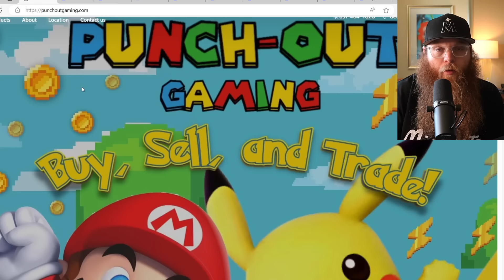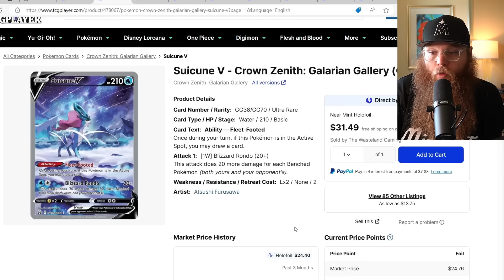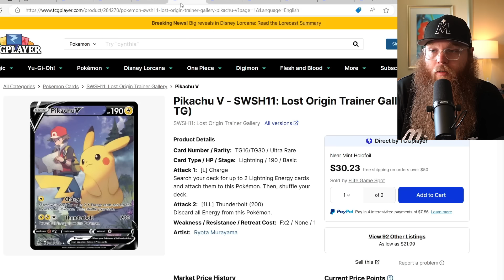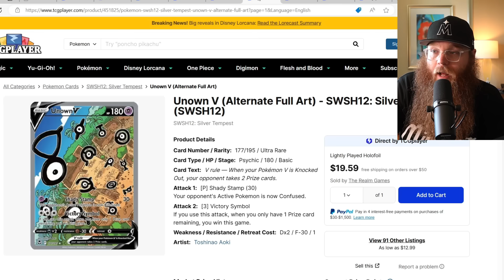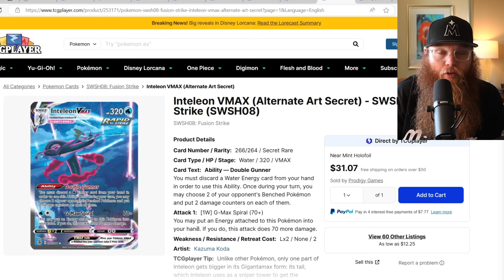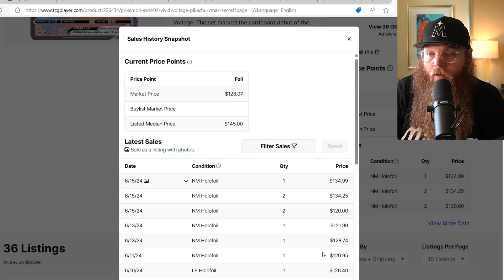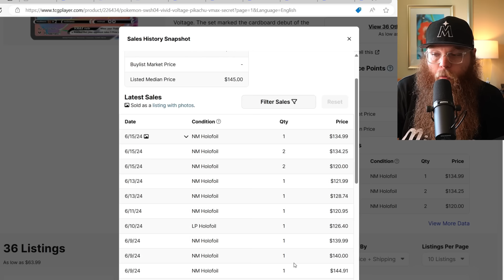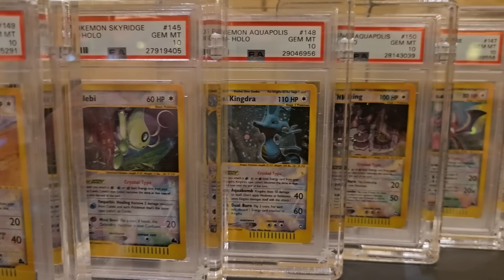TOP 10 SWSH Pokémon Cards That IM Investing Into Like Crazy!!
Tons of exclusive content and whenever a new card drops, I post it there right away. Whenever I see a good deal on sealed Pokémon products I post it there asap. Also, if you want some in depth help with anything Pokémon related you can hit me up on the membership posts.

This my monthly video series where I show everything I invested into the month before and show what I'm trying to buy next month. I was the first person on Pokémon YouTube to do this. Now everyone does this.
Then every Sunday will be a brand-new different video.

Check out my Instagram that I just started if you want to see my collection!

You can also check out my eBay store with 100% positive feedback with over 20,000 cards sold!